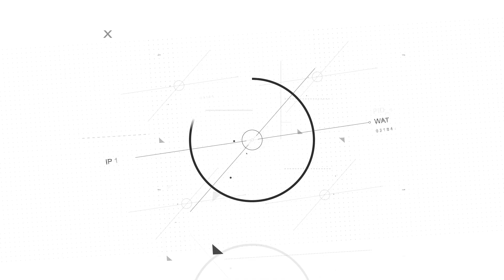Casio Protrek PRW 60Y-1A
Videorecenze hodinek Casio Protrek PRW 60Y-1A. Kupujte na
Hodinky Casio Protrek PRW 60Y-1A jsou hodinky určené na sportovní a outdoorové aktivity, které svým majitelům nabízí velké množství funkcí společně s účelným a bytelným zpracováním.

Casio PRW 60Y-1A jsou modelem z řady Pro Trek, pro niž je typické použití funkcí spojených s pobytem v přírodě. Patří mezi ně například teploměr měřící ve škále -10 - 60°C, výškoměr do 10 000 m, kompas, barometr. Přehlednost při zhoršených světelných podmínkách zajišťuje automatické LED osvětlení. Předností hodinek je solární napájení, při němž je akumulátor hodinek dobíjen pomocí světla, rádiově řízený čas, inteligentní korunka, kterou lze po stisku a následném otáčení volit mezi funkcemi a její zámek, jenž zaručí, že nedojde k nechtěnému přechodu do jíného modu hodinek náhodným stisknutím.

Kombinovaný ciferník (analogový a digitální) hodinek Casio Protrek PRW 60Y-1A je chráněn minerálním sklíčkem, mimo aktuálního času zobrazuje datum, den v týdnu, stopky, budík a spoustu dalších funkcí. Zajímavostí je použití dvojitého osvětlení, kdy se po stisku tlačítka osvětlí jak analogová, tak digitální část ciferníku. Pouzdro hodinek je kombinací syntetické pryskyřice a oceli, řemínek je vyroben ze silikonu - hodinky tak dosahují příjemné hmotnosti, pouhých 69 gramů a dostatečné odolnosti. Model Casio Protrek PRW 60Y-1A je navíc vybaven neotočnou lunetou s názvy světových měst. Oproti ostatním modelům ProTrek vynikají menším pouzdem o průměru 47,2 mm, což je však stále řadí mezi rozměrově vetší hodinky. Vodotěsnost tohoto modelu je 100 m, s hodinkami tedy můžete bez problémů plavat.

Řada Casio PRO TREK nabízí již více, než 20 let vysoce funkční hodinky, hodící se svým zpracováním pro použití při outdoorových aktivitách. Vyznačují se použitím inovatiních technologií, přesného strojku a účelného designu. Jsou tak vhodné pro každého, kdo hledá kombinaci odolných sportovních hodinek v osvědčeném provedení, ve spojení s bohatou nabídkou funkcí.